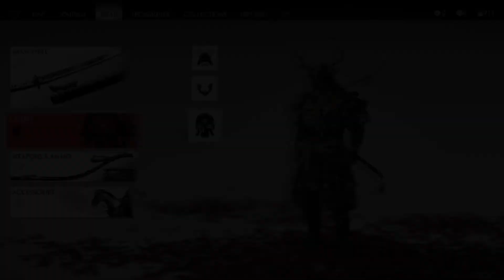Duel in the Drowning Marsh Ghost of Tsushima